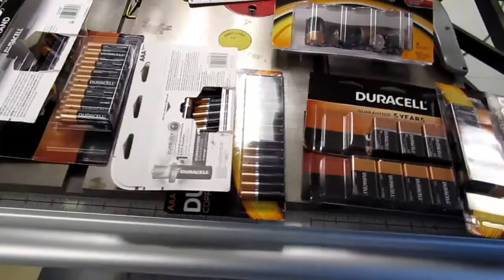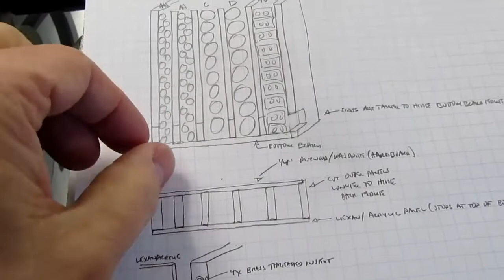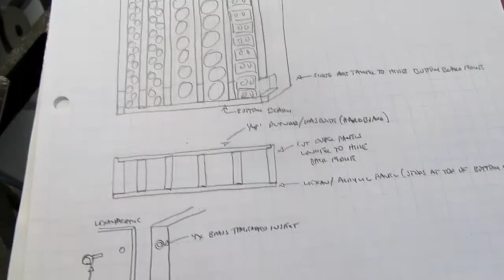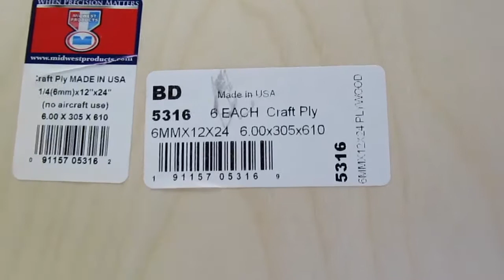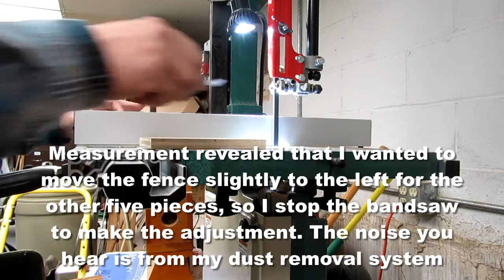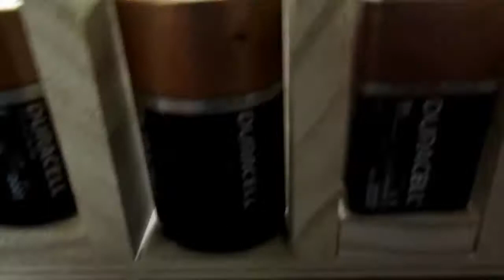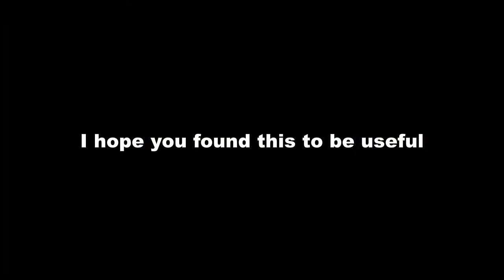Making a Battery Dispenser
UPDATE: I have added a sequel video titled, "Modifying a Battery Dispenser", where I show how I made significant design improvements to the battery dispenser shown in this video.

A weekend project to make a dispenser for my AAA, AA, C, D and 9V cells and batteries is documented here.